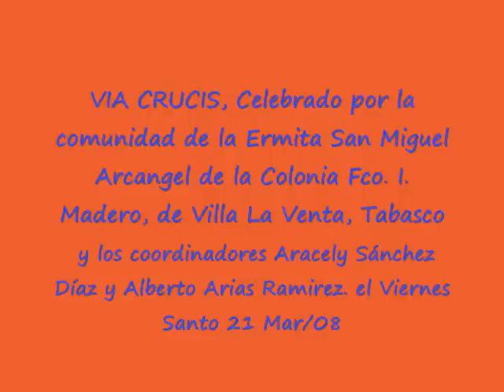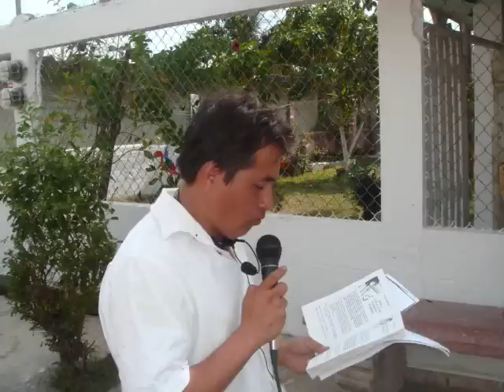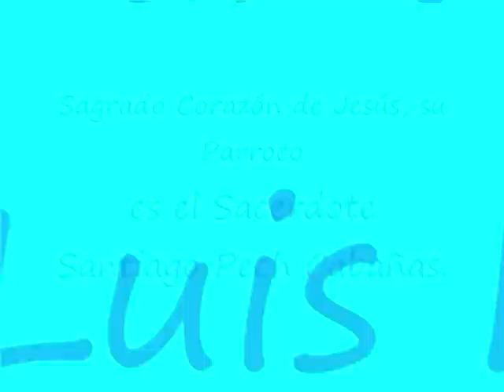Via Crucis San Miguel Arcangel, Fco.I.Madero, La Venta, Tab.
Via Crucis realizado el Viernes Santo 21 de marzo dekl año 2008, por la comunidad de la Ermita de San Miguel Arcangel de la Col. Fco. I. Madero, de Villa La Venta, Tabasco.